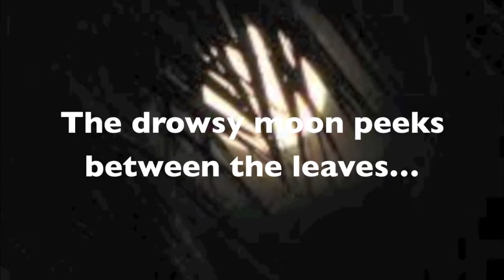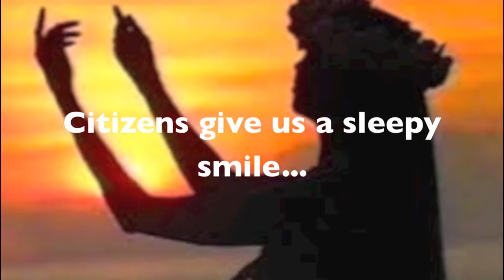Hibiscus Lullaby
Aubrey